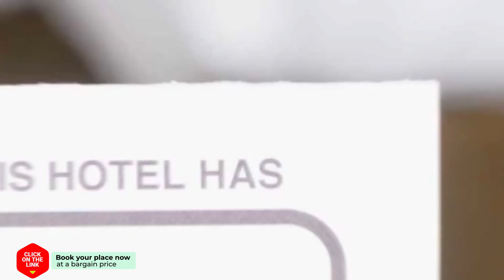Tango Vibrant Living Place hotel review | Hotels in Bangkok | Thailand Hotels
Tango Vibrant Living Place hotel video review. Hotels in Bangkok, asian 3 stars hotels.